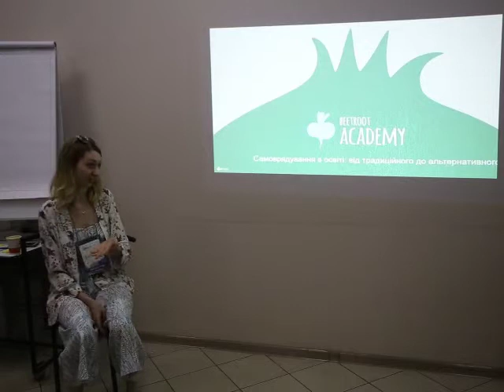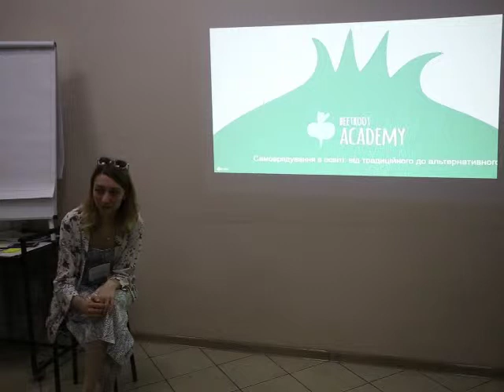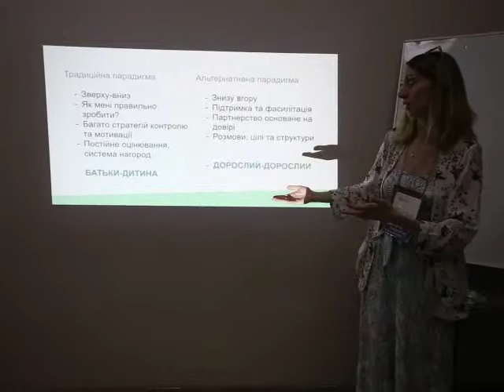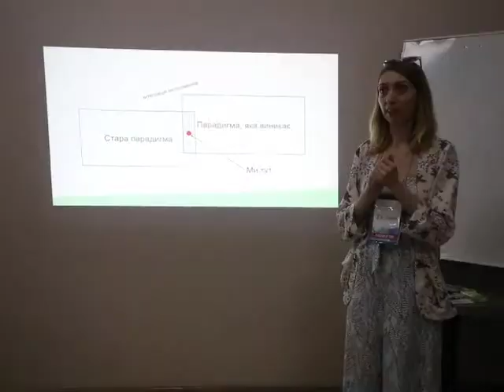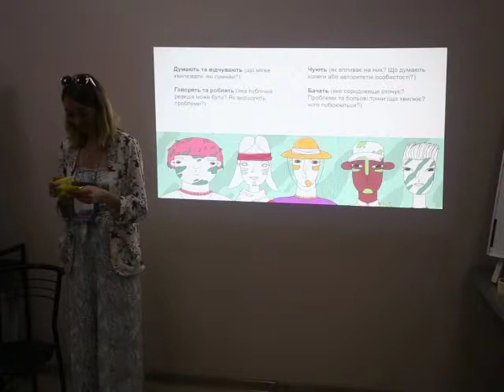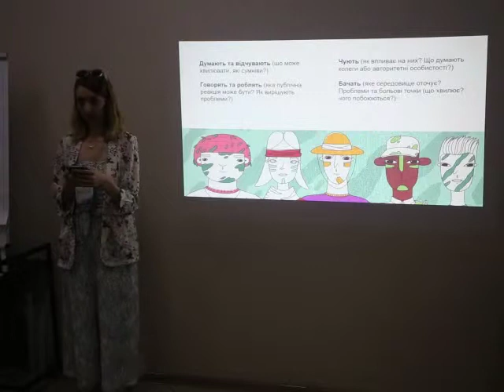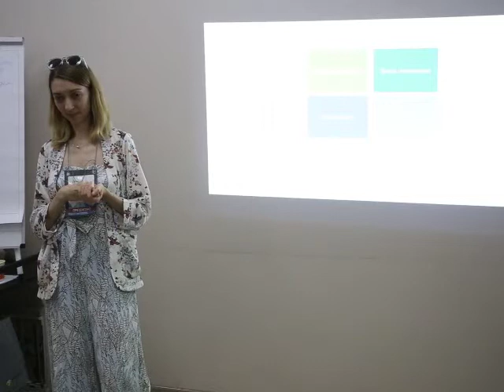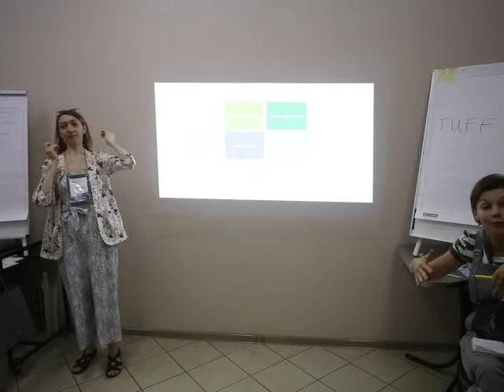EdCamp Ukraine 2018 – Самоврядування в освіті: від традиційного до альтернативного підходу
КАТЕРИНА СТЕЦЮРА

Самоврядування в освіті: від традиційного до альтернативного підходу.

ЯКИЙ ПРАКТИЧНИЙ КРОК ВИ ЗМОЖЕТЕ ЗРОБИТИ ПІСЛЯ ПЕРЕГЛЯДУ ЗАПИСУ СЕСІЇ?

Використати мапу емпатії при підготовці до уроків, переглянути дизайн своїх уроків, використати нові методи залучення учнівства.